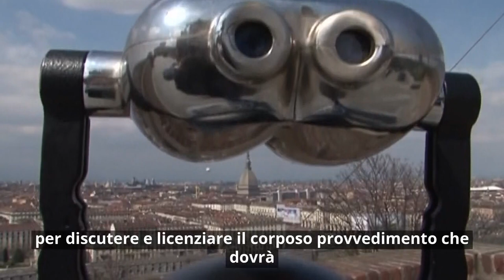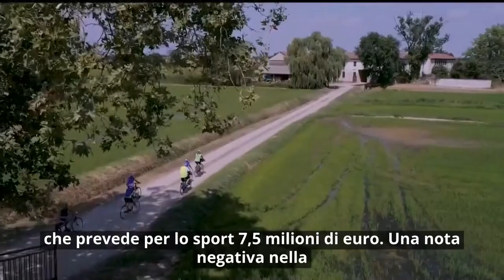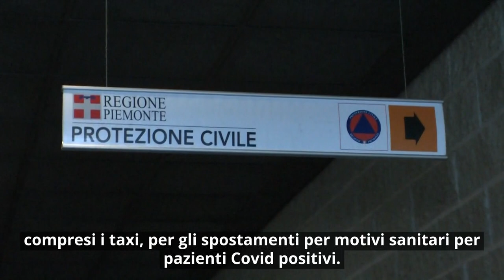Riparti Piemonte su Consiglio news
In questo numero di Consiglio news in primo piano il provvedimento Riparti Piemonte, che dovrebbe approdare in aula consiliare entro il 19 maggio.